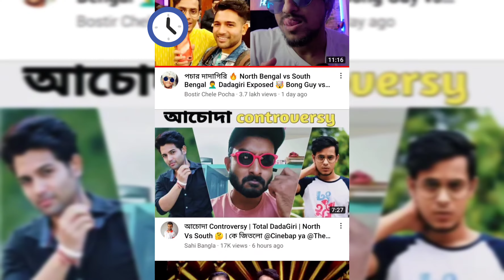DADAGIRI CONTROVERSY দাদাগিরি নাঝামেলা গিরি //CONTROVERSY @CinebapVS @YourBongGuy@PS Bengali boy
দাদাগিরি না ঝামেলা গিরি //CONTROVERSY 😋😆😂 @Cinebap  @Your Bong Guy   @PS Bengali boy

 আমরা বাঙালি বস আমরা বোকা নই ঠিক আছে তোমায় যাব করতে পারো করে নাও  আর হ্যাঁ আমরা ওয়েস্টবেঙ্গলের বাসিন্দা আমরা ওয়েস্টবেঙ্গল কে দুই ভাগে ভাগ করতে চাইনা //😰😰😰😰